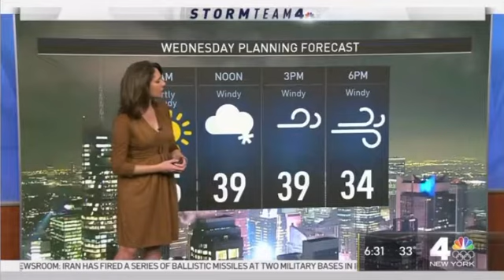Today in New York Open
This clip is owned by NBCUniversal MEDIA, LLC.